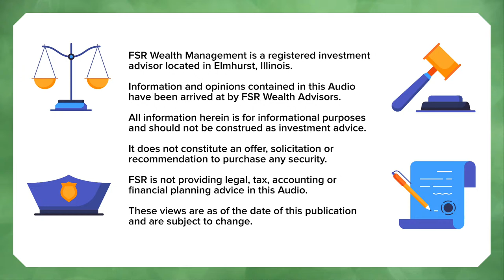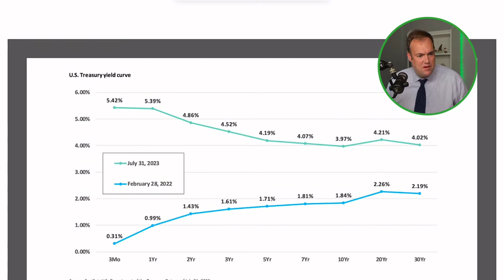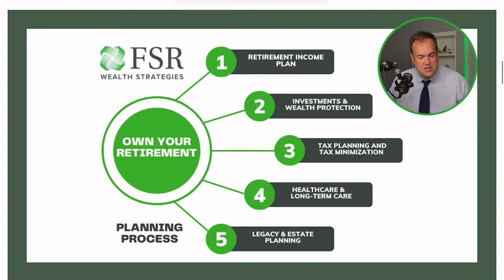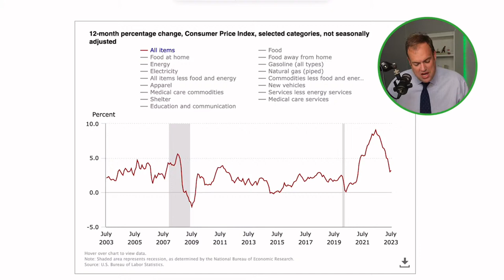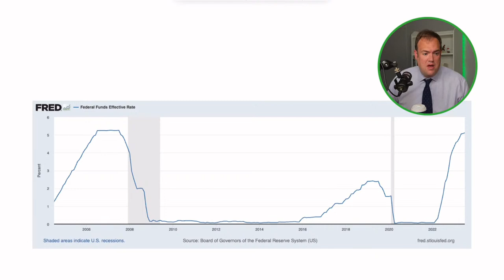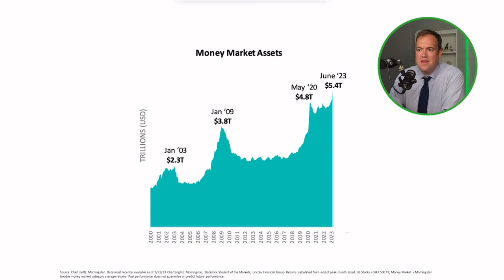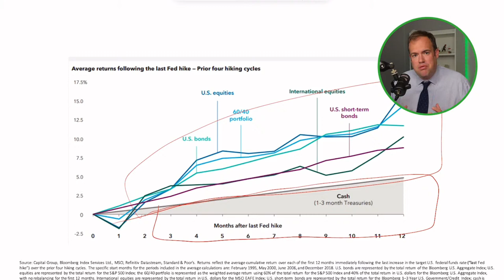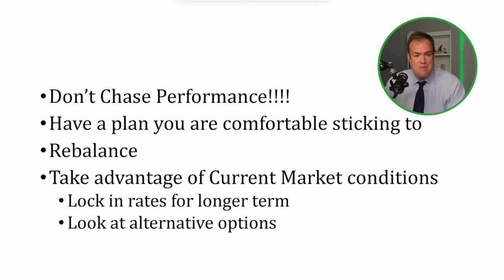Interest Rates Now & Ahead - Where Retirees Can Invest for Short & Long Term Gains | August 2023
Join us for another fun episode of Java with Josh, live! This month we’re taking another look at interest rates. Where are they now? Where do we anticipate them going in the near future?

We’re also going to provide some ideas on the best place to invest your money, for both the short term and long term.

*Chapters:*
0:00 The countdown begins
1:55 We're live!
2:55 Brewpoint Coffee fueled today's episode
2:22 Schmidt family's first Cubs game
4:59 Compliance message
5:45 Upcoming social security workshops at Lombard Lagoon
6:47 What is Java with Josh?
8:37 Our mission statement
9:44 Own your retirement planning process
10:32 Josh's presentation
30:38 Book your complimentary "Ask Josh anything" call
31:30 Live comments from audience
32:23 Question 1: What does Fiduciary mean to FSR Wealth Strategies and your clients?
35:09 Question 2: Given the Medicare breach, what is your stance on freezing our credit?
37:22 Question 3: Fitch downgraded America's credit. Now what?
40:00 Question 4: What are your thoughts on investing in gold and silver? Pros? Cons?
41:26 Question 5: Any thoughts on Central Bank Digital Currently (CBDC)?
44:08 Wrapping things up
45:20 90 second dance party!

*Key Takeaways:*
Own Your Retirement Planning Process:
• What is it? Where did it come from? How does it apply today?
• When was/is the best time in history to retire?

The market sets all rates except for the interbank borrowing rate that the Federal Reserve sets

What about the rush to money markets?
• What was going on in history when these things happened?
• What is going on right now:
  • Get me more cash! Why not put everything here?
  • This won’t last forever and prudent investing makes us worry about reinvestment risk!
• What has happened after the peaks? Last 3 money market peaks?
  • Rates Drop! And Markets soar

Everything outperforms cash

• The motto, "Don’t chase performance" is always true, especially now
• Have a plan that you're comfortable sticking to
• Rebalance
• Take advantage of current market conditions:
  • Lock in Rates for longer term
  • Look at alternative options:
    • Non-correlated assets
    • Annuities, bonuses, caps

~ Josh & Dave

FSR Wealth Management is a registered investment advisor located in Elmhurst, Illinois. Information and opinions contained in this video have been arrived at by FSR Wealth advisors. It does not constitute an offer, a solicitation or recommendation to purchase any security. FSR is not providing legal, tax, accounting, or financial planning advice in this video. These views are as of the date of this publication and are subject to change.